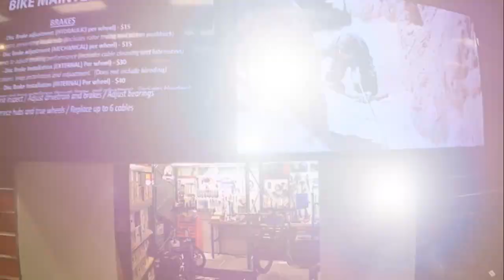Mountain Bike Mechanics